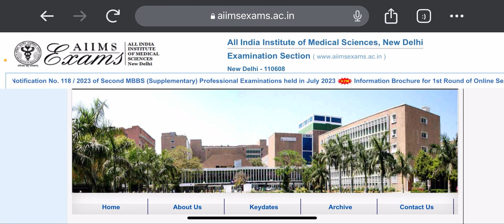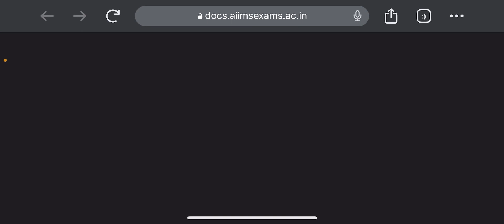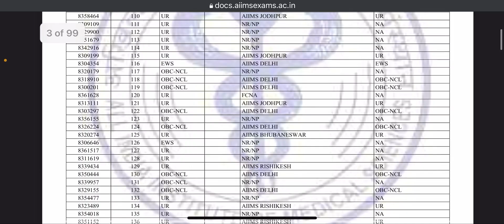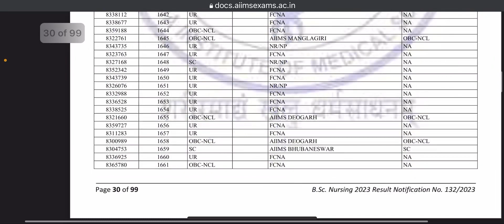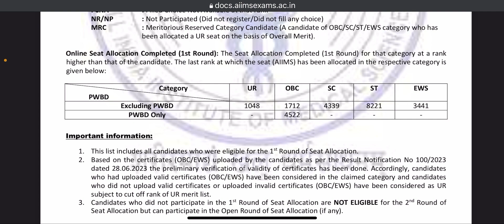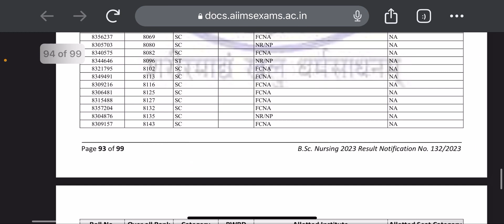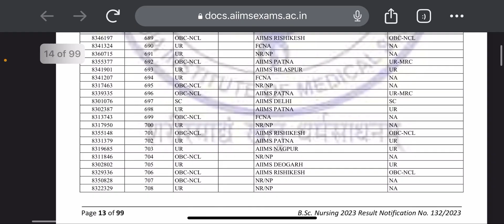Aiims Bsc Nursing Cutt off 🥳 2 Round Cutt off🎯जानिये 2 Round counselling कितने रैंक तक मिलेगा seat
For RK EDUCATION  PAID  COUNSELLING  2023 contact — 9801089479
Counselling  charges  —599₹
Benefits  — 4year experience  counselling  team
✔️according to your rank & score best choice  filling
If u want to join  contact  —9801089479 WhatsApp number
Keyboard
tages 📌

aiims paramedical syllabus ka h
AIIMS paramedical ka exam

Application Form
AlIMS Nursing 2022 Exam Pattern
AlIMS BSc Nursing 2022 Registration Important ing 2022
aiims bsc nursing
aiims rm
ation form
aiims nursing notification 2022
ing officer recruitment
aiims
thanks🎯🎯🎯🎯🎯